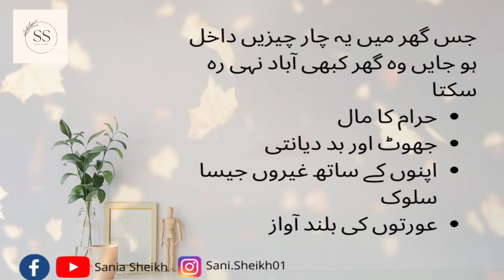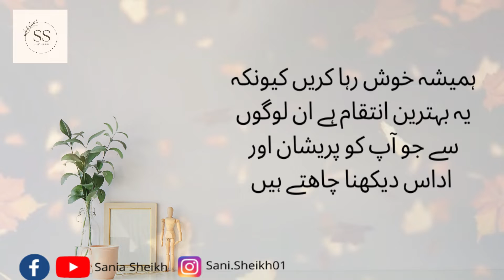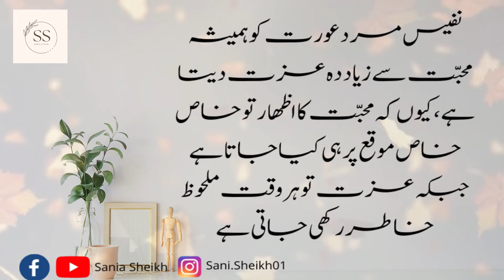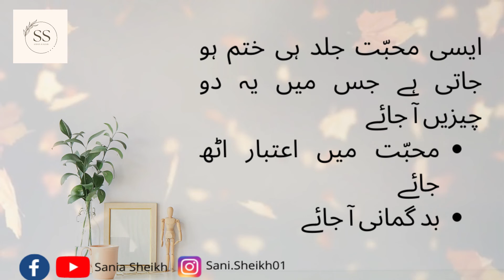Aisi Muhabbat Jald Hi Khatam Ho Jati Hay Jis Mein Yeh Do Cheezen Aa Jayen|saniasheikh.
Hi I am SaniaSheikh a motivational content creator.This channel is not to motivate you but to inspired you.Motivation is like a storm which comes in a while remains for some time and then fades away but inspiration is like air around you. It remains with you all the time. It becomes the reason to remain motivated. I mean you are inspired to remain motivated. To get daily dose of motivation eventually leading to your inspired self, join hands and lets make the chain longer and longer. See you in the comments.” I am just trying to fuel the flame and keep engine going. Don't stop if you have failed, going through tough times, sad about something. You are a lot more than you think. Hustle to explore, to succeed.
The Summary Of This Video Is Aisi Muhabbat Jald Hi Khatam Ho Jati Hay Jis Mein Yeh Do Cheezen Aa Jayen
A love in which these two things are present is soon lost
Copyright CC
My all content comprises of UrduQuotes, UrduPoetry, HeartTouchingLines, Stories and Aqwal e Zareen, which mainly cater to the Emotional needs of Highly Sensitive People So if you have known LOVE and LOSS in any form or maybe formless You Must SUBSCRIBE THIS CHANNEL Else you will miss on lots of Heart Warming Videos from my Channel.
Aisi Muhabbat Jald Hi Khatam Ho Jati Hay Jis Mein Yeh Do Cheezen Aa Jayen